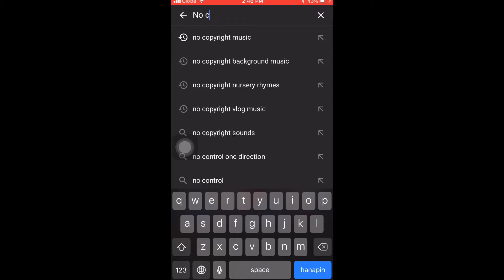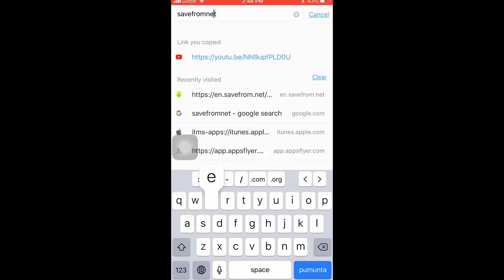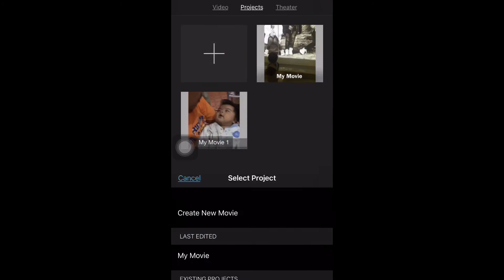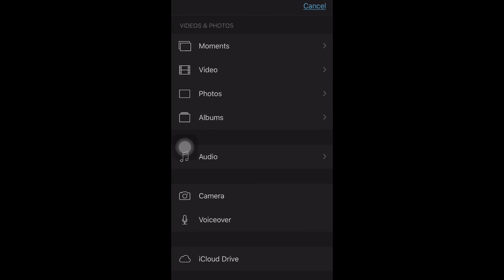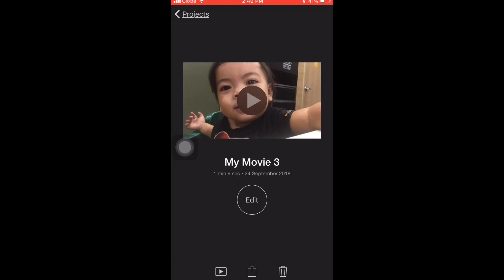PANO MAGLAGAY NG MUSIC GALING SA YOUTUBE IN iMovie using iPhone//iPad (TAGALOG)